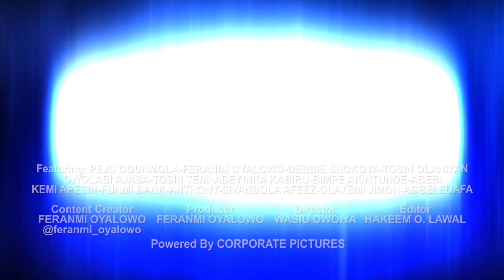28 November 2023